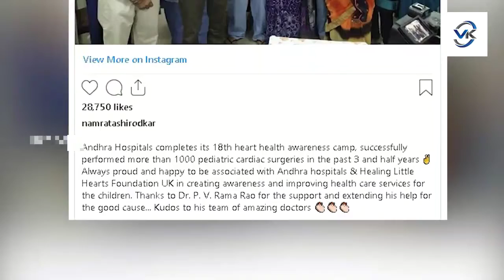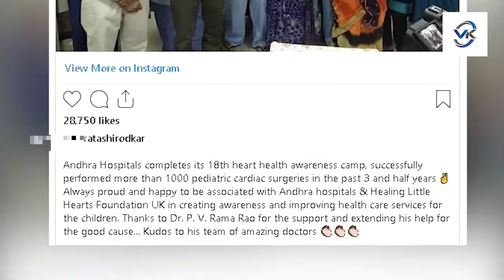వెయ్యి మంది చిన్నారులకి జీవం పోసిన మహేష్ బాబు| Mahesh Babu Children Cardiac Surgical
Mahesh Babu Children Cardiac Surgical Camp Organized by Andhra Hospitals Assosiations

Vamsi Krishna Media is 24/7 news channel on the digital platform,With breaking news,Celebrity inter views, Politics Updates,EntertainmentNews,Health Updates,Mythology Stories And Exclusive Programs.